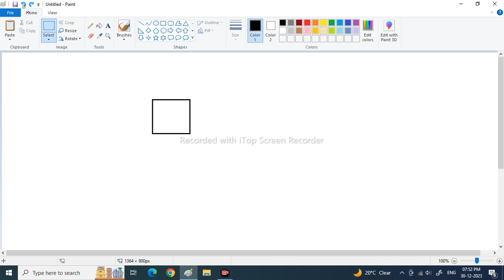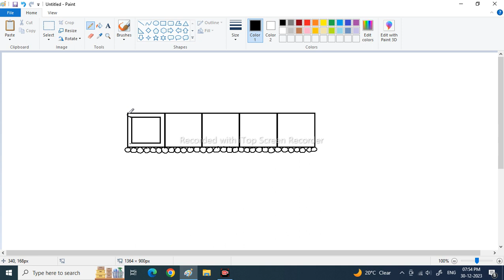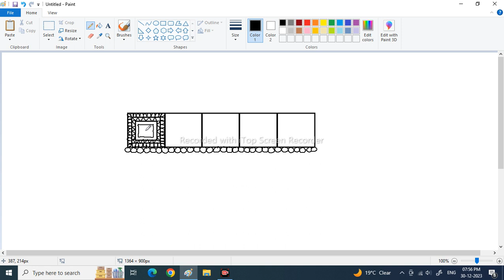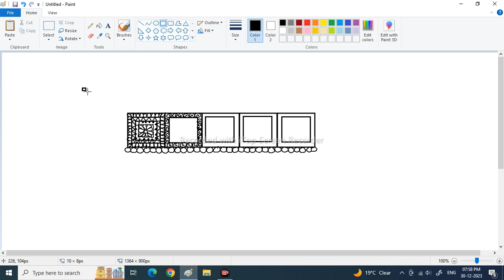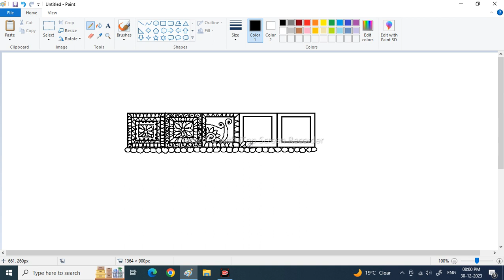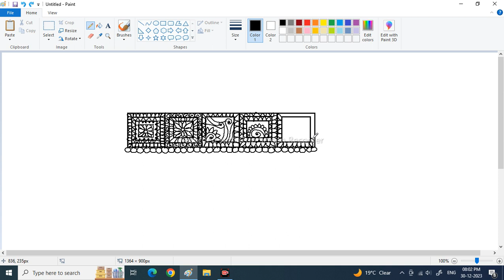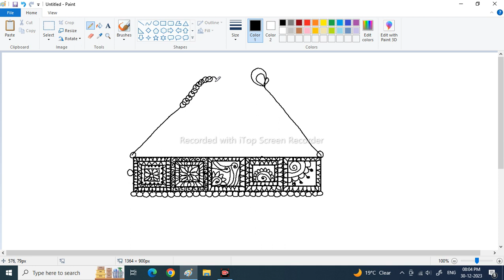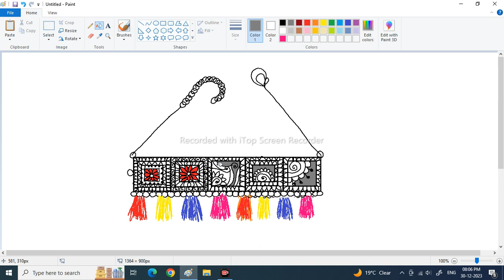Sqaure shaped oxidised necklace mandala art by Mou// CHAPRA NADIA // POULAMIARTS